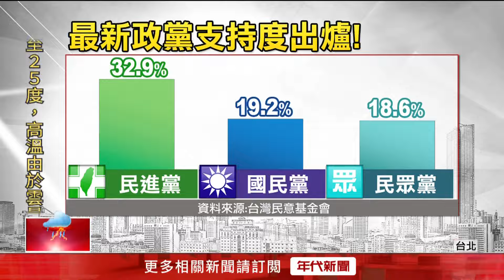稱被開價2億美元當副手！ 北檢傳喚柯文哲出庭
民眾黨主席柯文哲在去年選舉期間踢爆，有人開價2億美元要他當副手，今（23）日一早， 柯文哲被檢方以證人身分傳喚到案，而對此，網紅486先生認為，柯文哲應該主動告知檢方開價者身分，並痛批柯文哲目無法紀；另外，最新政黨支持度出爐，身為百年大黨的國民黨，竟然只領先民眾黨0.6個百分點。

下載【年代電視】APP：
iOS平台：